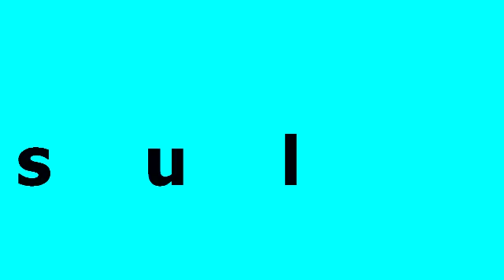Sheherazade, suite op.35, Nikolai Korsakov, O Mar y o barco de Simbad.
Temporada Sinfónica 2013, Teatro Solis, Montevideo, Uruguay, suite op.35 Nikolai Rimsky-Korsakov, Orquestra Juvenil del SODRE, Orquestra Jovem RS, regência Joshua Dos Santos (Lunes-4 de noviembre).